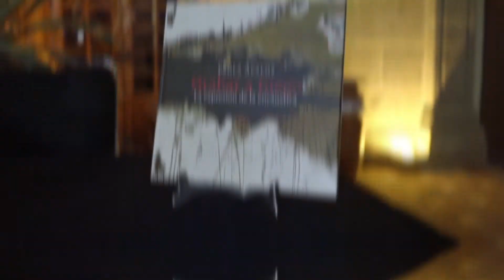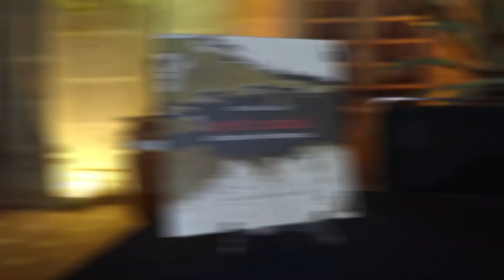Presentación del libro Grabar a Fuego de Paola Ávalos en Casa Zuno palabras de Adrián Guerrero.